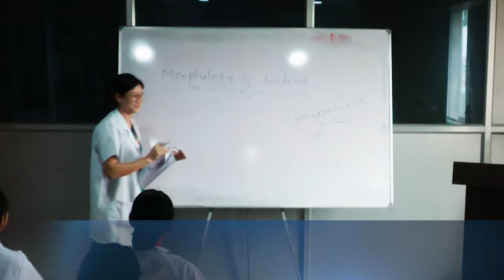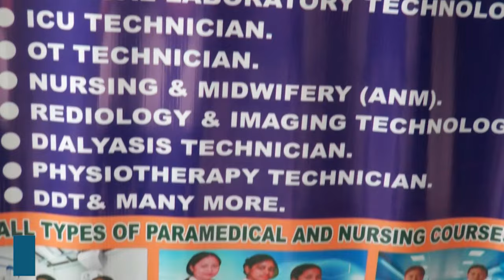आखिर किन चलाइयो प्रदीप भुजेलका घरमाथि बुल्डोजर?